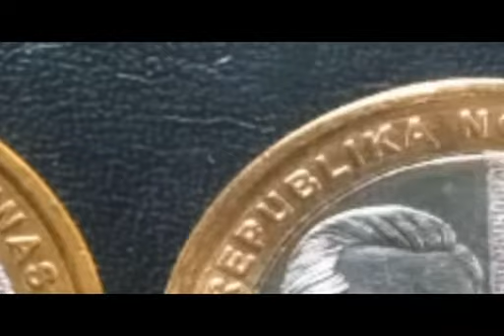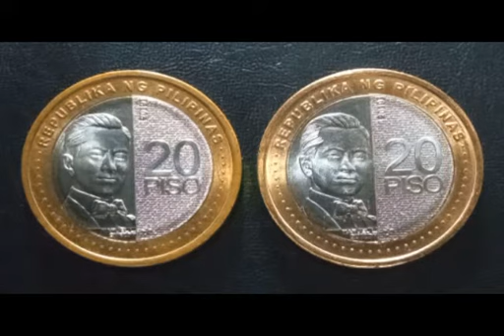20 Piso NGC 2019: Edge-1 (Small Text-'HTF?!') & Edge-2 (Medium Text-'SHTF?')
Numista:
My Numista Collections:
VARIATIONS:
3. 5 Piso Variations: '2009 (Die I, Die II & Die III.a)', '2011 & 2012 (Die II & Die III.b)'
4. 10 Piso Variations: 2003 (Die I & Die IIa), 2005 (Die Ic & Die IIb) and 2008 (Die Ib & Die IIIa)

ERRORS:
1. 10 Piso BSP 2017 Die III.b (Obverse Error: Collar Die Clash - Reeded Edge & Double Rim)
8. 10 Piso 2001 Magnetic: Rare Off-Metal Coins (aka Wrong Planchet Error), BSP 1 Piso Planchet for Ring